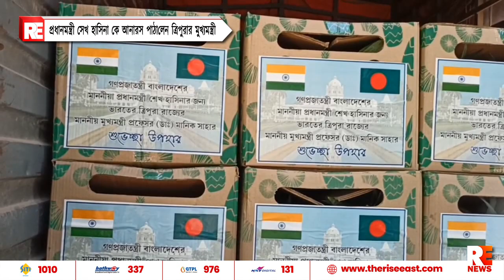প্রধানমন্ত্রী সেখ হাসিনা কে আনারস পাঠালেন ত্রিপুরার মুখ্যমন্ত্রী